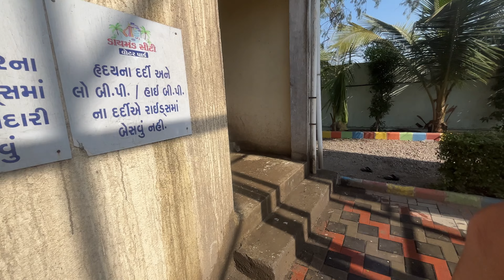Diamond City Water park 🏊‍♀️🏄‍♂️ [4k] || Ur20 Vlogs || Kamrej water park me Full Enjoy 🥳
Diamond City Water park 🏊‍♀️🏄‍♂️ || Ur20 Vlogs || Kamrej Water park || water park me Full Enjoy 🥳

Instagram 👇_kittu__. ly